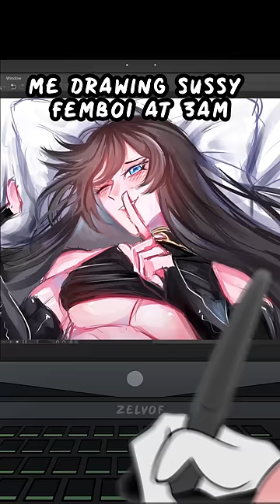Artists When They Draw Sussy Art 🤤 Animated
Don't question the art don't worry about it, it's not what it seems, it really isn't like I swear, YouTube go away please you too don't you dare do anything against m- *gets ban hammered*

👥 Character: My OC/Persona, Zoeyashin

⭐ Thanks to my Patrons & Boosters!

Shadekial
Captain Vangray
Fleetway Zerelvia
TheShadow
Dress Shirt Guy
CrimsonCarl
Cynth
XBunny
shadow_foxy1983
Nath the lioness
DiabloVRC
•Gäläxy•
mistyrain
Yamito Kawaski